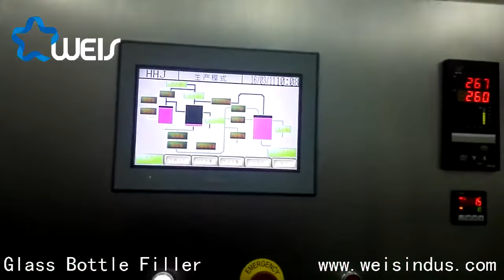Cocktail Glass Bottle Filling Machine-Weis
The glass bottle fillng machine is used to fill cocktail and other gas beverage, such as carbonated water, carbonated soft drinks, etc., it has washing filling and capping 3 system. the glass bottle are returnable bottle and new bottle both. it can cap crown cap, aluminum cap, etc., the filling speed is 3000BPH-15000BPH, it is good choice for small and middle beverage bottling company. welcome